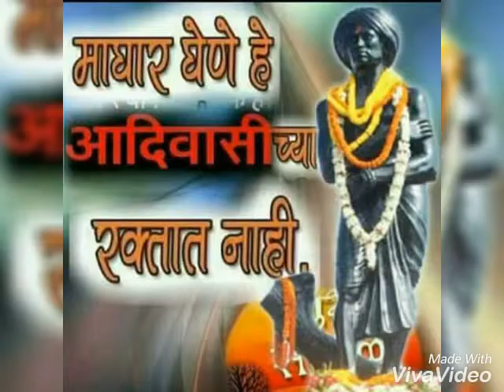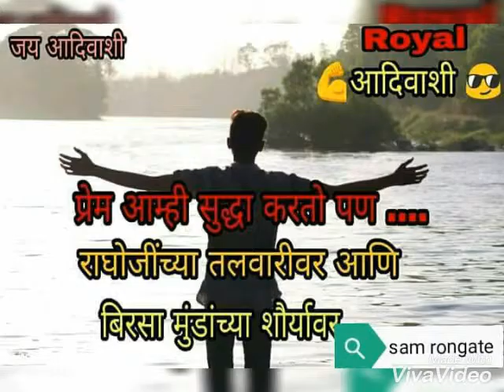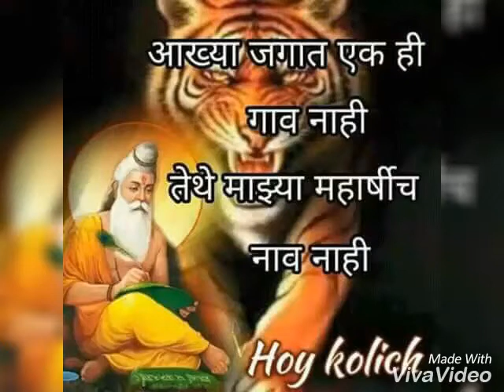Ddolayt aangar hatat talvar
Ragojich kalej whgach